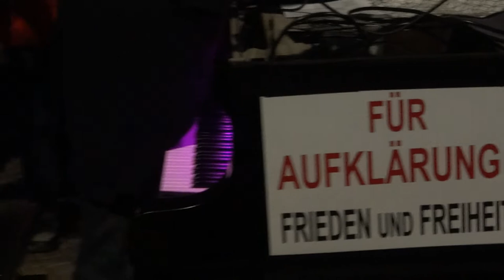"Corona"-Aktionen in Leipzig (7.11.2020): Musik auf dem Augustusplatz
Am Abend des 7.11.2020, nach der zwischenzeitlich aufgelösten Großkundgebung gegen die unbegründeten und willkürlichen "Corona"-Zwangsmaßnahmen, versammelten sich erneut zahlreiche Menschen auf dem Leipziger Augustusplatz. Vollkommen friedlich gaben sie dabei ihrem Protest gegen diese Maßnahmen Ausdruck, womit sie sich in einen Zusammenhang mit der ebenfalls friedlich verlaufenden Großkundgebung dieses Tages stellten.

Am Piano spielte der Musiker Arne Schmitt, begleitet von den Umstehenden. Zu den Versammelten gesellte sich auch der Arzt Heiko Schöning, der von der kurz zuvor erfolgten Gründung der World Freedom Alliance berichtete.